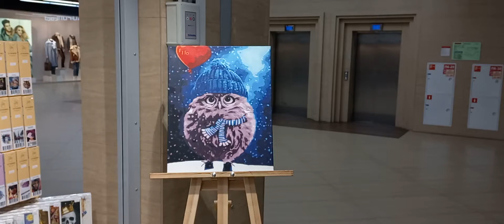Картина по номерам Зимний совенок 40x50 VA-0178